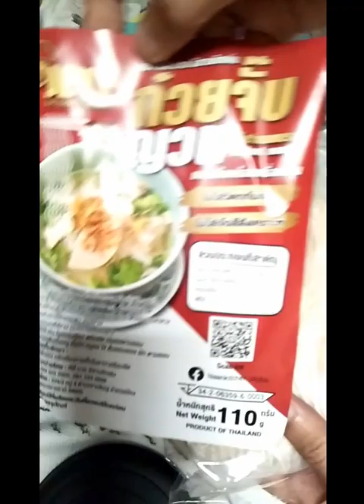ก๋วยจั๊บญวนนี้ส่งขายญี่ปุ่นด้วยนะเธอ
ลองเปลี่ยนจากบะหมี่มาต้มก๋วยจั๊บญวนกินง่ายๆค่ะ อร่อยๆ